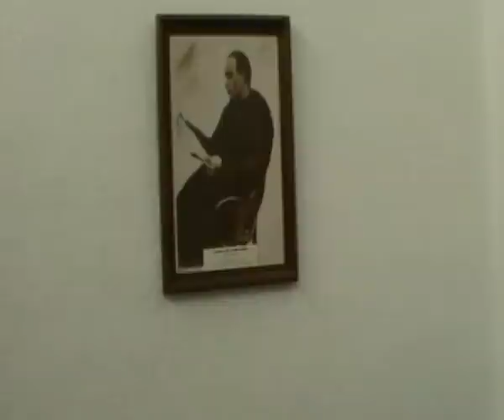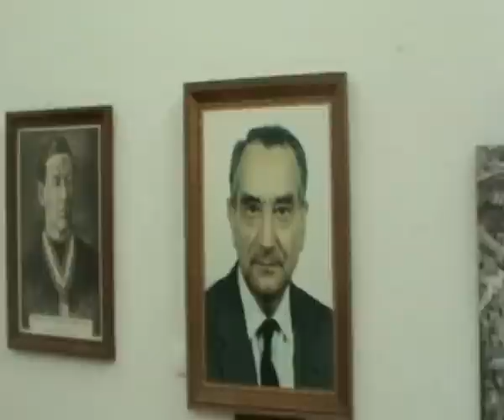Sala de Hijaranos Ilustres en Hijar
Autor eshijar.